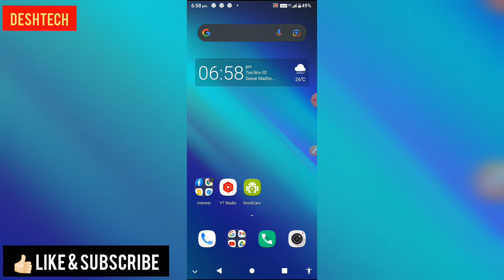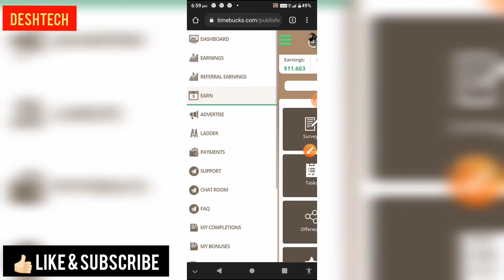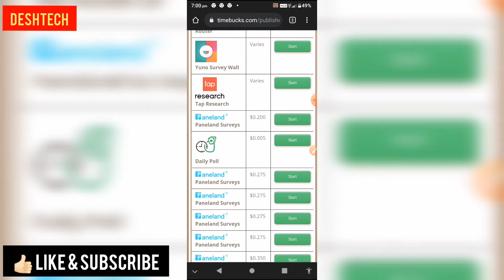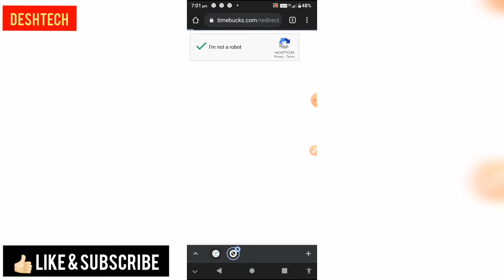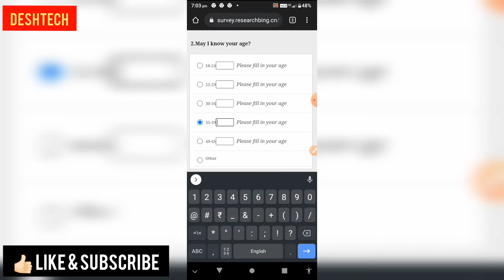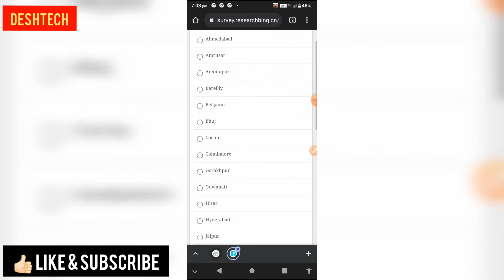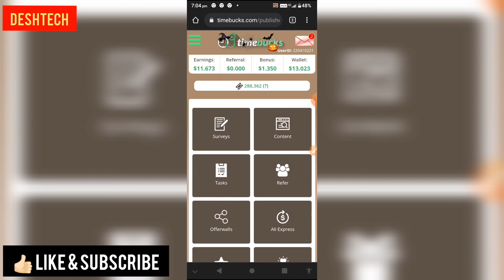Best Survey Website for Beginners | Survey tutorial for beginners | Deshtech by Ronak Karol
Never miss our videos.

➥➥➥➥➥➥➥➥➥🔥  My Favourite’s ➥➥➥➥➥➥➥➥➥➥➥➥

➥➥➥➥➥ Queries covered ➥➥➥➥➥

1) how to earn money online
2) survey to earn money
3) survey to earn money online
4) how to make money at home
5) earn money from home for students
6) how to earn money from timebucks
7) survey tutorial
8) survey tutorial for beginners
9) survey for beginners
10) how to earn from timebucks
11) how to earn fast in timebucks
12) best survey websites to earn money
13) earn from timebucks
14) best survey site for beginners
15) best website for surveys
16) timebucks earn money
17) best survey sites for money
18) best survey websites to earn money
19) earn money timebucks
20) timebucks tutorial
21) how to qualify survey in timebucks
22) survey qualify kaise kare

➥➥➥➥➥ Other ➥➥➥➥➥

⚖️LEGAL: You can assume that there is no guarantee that you’ll receive the same results or any results at all for that matter. Your results will depend entirely on your work ethic, experience, etc.As always there is a risk with any business. I am not a financial advisor and nothing in this video should be considered legal advice. You should do your due diligence and research.We have taken reasonable steps to ensure that the information on this video is accurate, but we cannot represent that the website(s) mentioned in this video are free from errors. You expressly agree not to rely upon any information contained in this video.